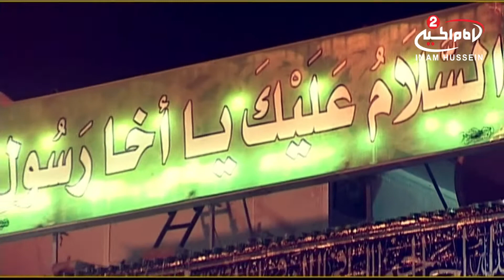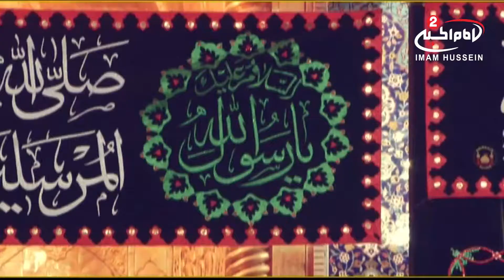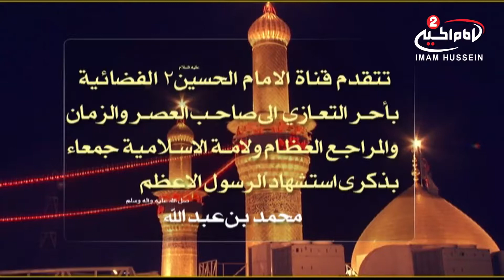استشهاد الرسول الاعظم صلى الله عليه وآله